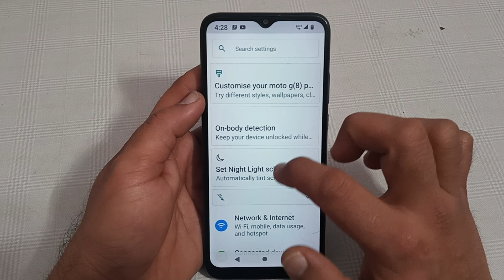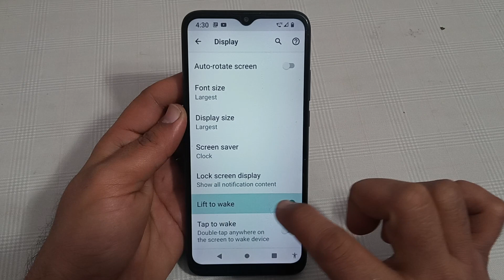how to enable lift to wake in Motorola g22, Motorola mobile mein lift to wake enable kaise karen